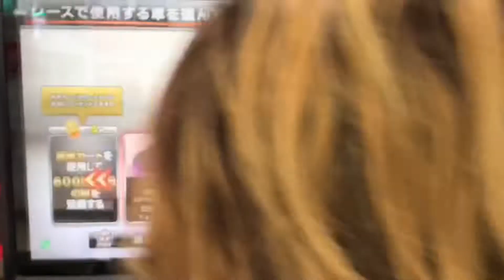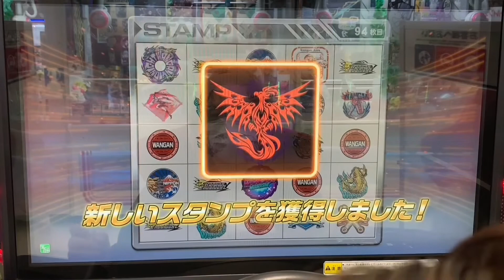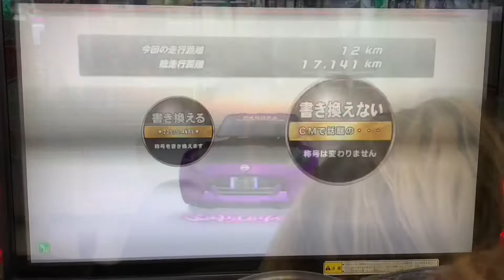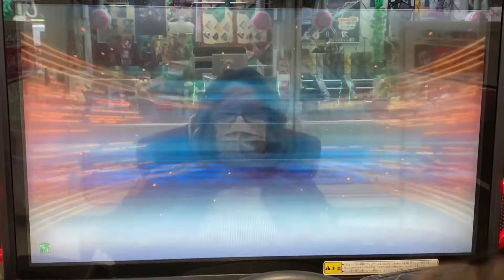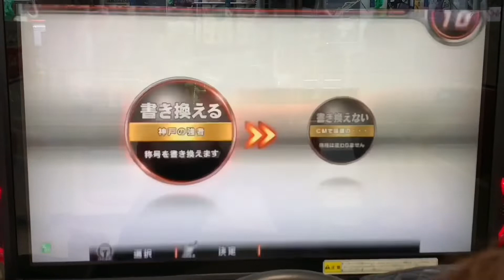【湾岸ミッドナイト6r】 WMMT 王冠全制覇してる人にチャレンジしてみた あとちょっとお知らせがあります PANORA.CHANNEL ぱのらチャンネル Z34乗りパノラの湾岸日記 福岡 マキシ6r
王冠全制覇してる…どうしよう？こんな私がやっても良いものか…とりあえずやってみるか…
こんな感じでチャレンジしてきました🚗
あとちょっと過去動画についてのお知らせが本編中の字幕にてありますので…
それではごゆっくりとお楽しみくださいませ♪

バンダイナムコ公式YouTubeチャンネル

ユーチューブ「PANORA.CHANNELぱのらチャンネル」は毎日1本の動画アップロードを目標にしております
これまでに多種多様なジャンルの動画を400本以上制作してます⭐️